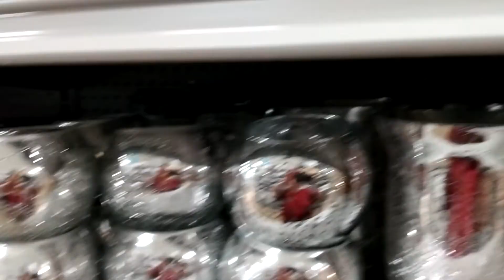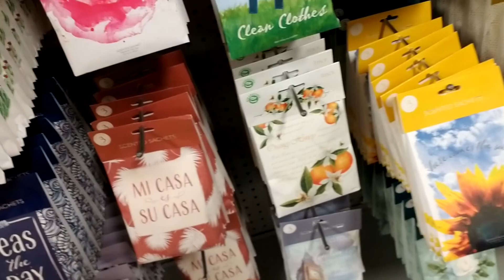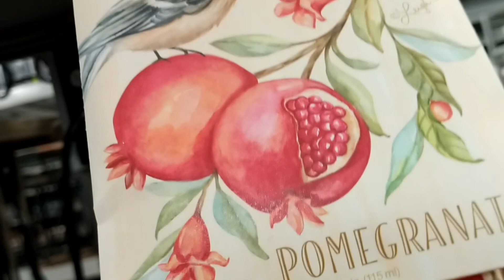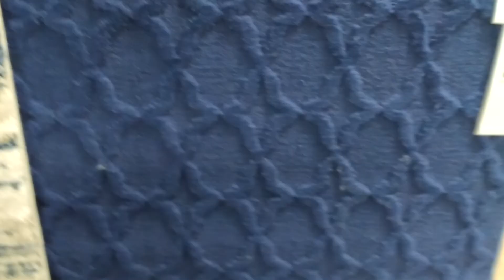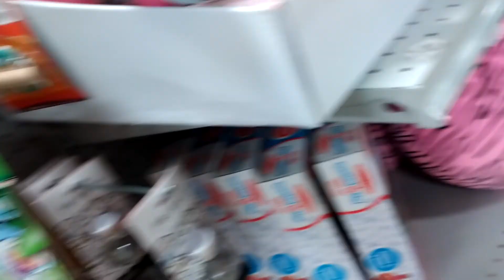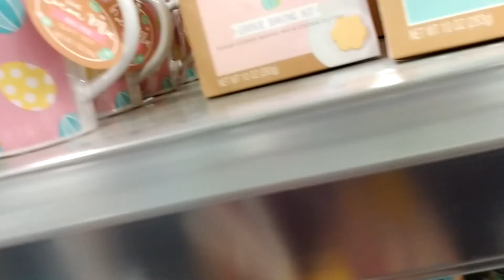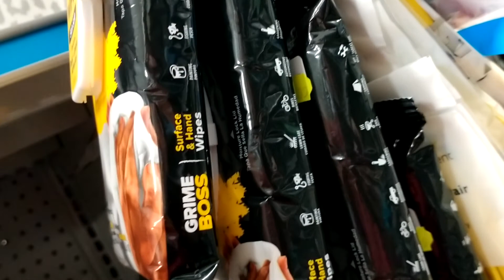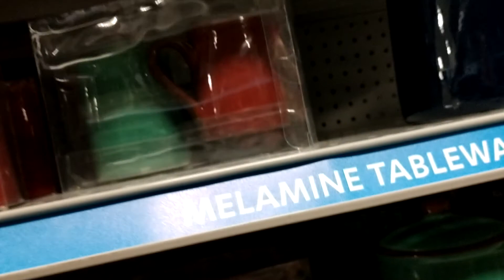Bellicima planta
Bellísima planta de sábila